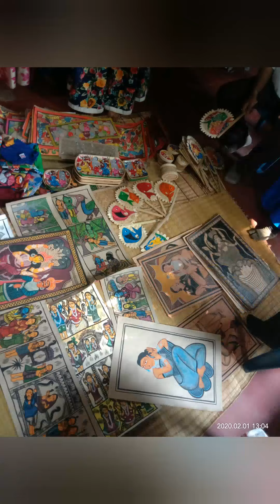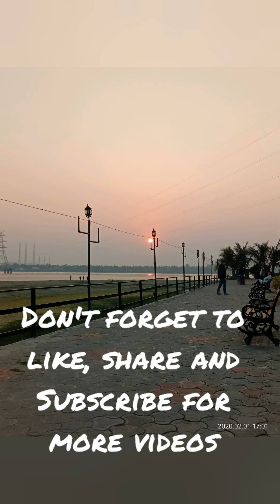Kingdom of Flowers: Panskura, West Bengal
Panskura, a town in Purba Medinipur district in the Indian state of West Bengal, situated on the banks of the Kangsabati River. Panskura also known as the Valley of flowers  has recently gained it's popularity due to its unique location and scenic beauty, situated far away from the chaos of the busy city life. Highly recommend to visit this place as it has many other places to visit in this single day trip to experience the village life with the special touch of nature.